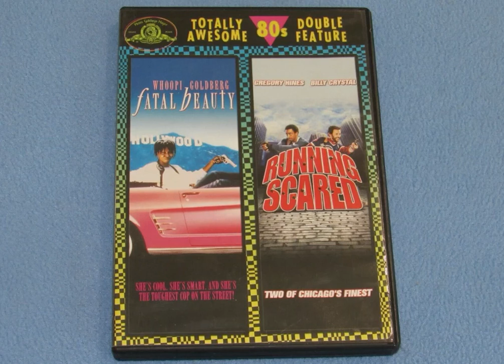Do You Plan To Get This DVD? #732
For Me: I Don't Know.